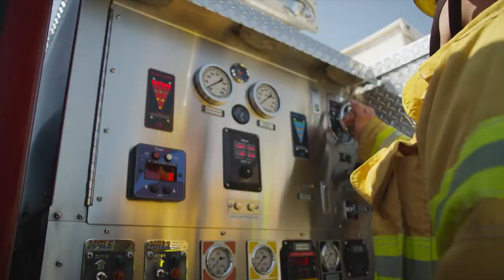Corporate Hero - Pechanga Band of Luiseño Indians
To help achieve the goal of tribal self- sufficiency, the Pechanga Band of Luiseño Indians started its first economic development venture—the Pechanga Entertainment Center—in July 1995 with 135 employees. Known today as the Pechanga Resort & Casino, the operation has developed into the second-largest private employer in Riverside County with more than 4,500 Team Members. Overall, the Pechanga Tribe employs more than 5,000 people.

The Pechanga Band of Luiseño Indians has been a committed community partner of the American Red Cross for many years, dating back to the wildfires of 2007 when Pechanga opened up their ballroom as a Red Cross shelter for the community and fed hundreds of people affected by the fires as well as those who volunteered to help those in need. Pechanga is also an annual Disaster Preparedness Ready 365 donor, a very generous disaster response donor, and they are always ready to volunteer whenever needed.

The American Red Cross is proud to honor the Pechanga Band of Luiseño Indians for their community service in Riverside County and for their support of the mission of the American Red Cross.